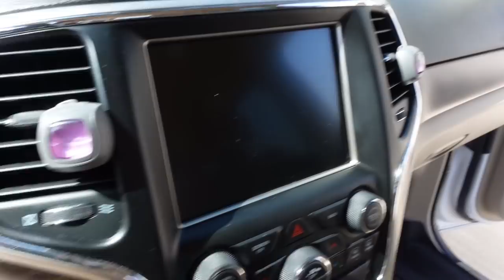organizing, restocking & cleaning my car, h&m spring haul, healthy pasta recipe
Our Place has their SPRING SALE going on now until April 30!
Products mentioned:
Always Pan
Perfect Pot
Drinking glasses
Tiny bowls

Some links above are affiliate links from which I get a small commission, which does not affect you as a customer at all, but helps me keep on making videos for you guys! All opinions are my own :)

car organization, car restock, car tour, clean my car with me, cleaning my car, bath and body works haul, H&m spring haul, h&m spring try on haul, healthy dinner recipe, day in the life, lifestyle vlogger,